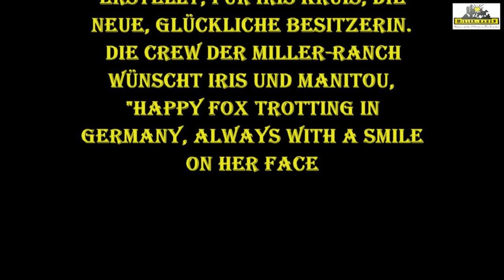Manitou M.R. Missouri Fox Trotter from Miller-Ranch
4 years old Missouri Fox Trotter, born, raised and trained by Miller-Ranch, Arizona. Ready for trail riding, Mounted Shooters and more.